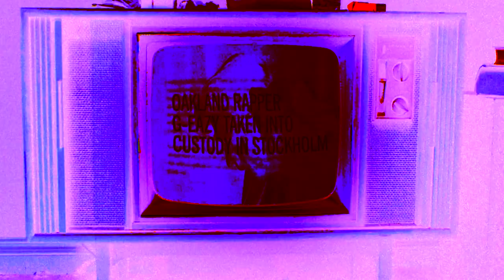G-Eazy - Breakdown (Official Video) ft. Demi Lovato ⭐ INSTRUMENTAL